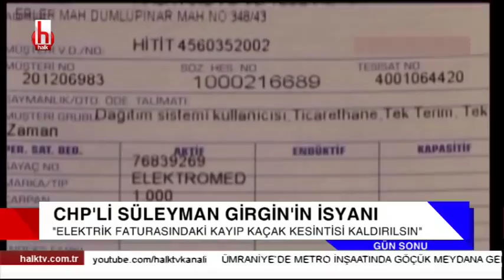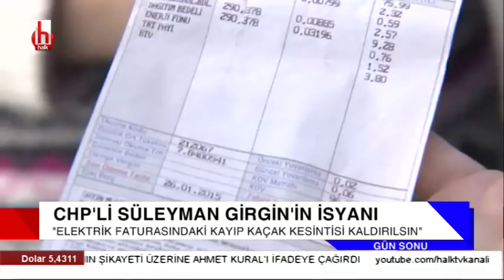TBMM'de kargaşalı bütçe görüşmeleri başladı / Süleyman Girgin